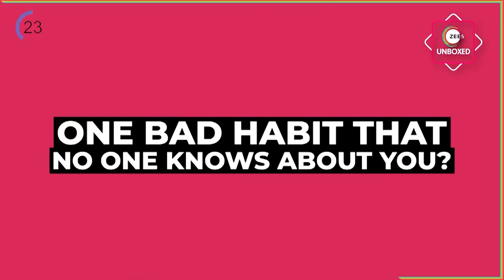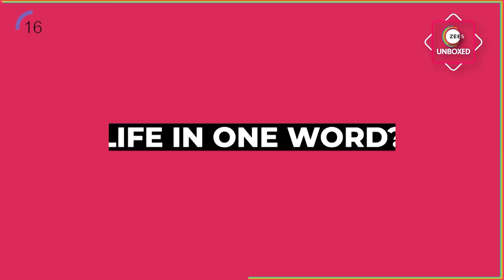60 seconds with Tony Luke | ZEE5 Unboxed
To watch your favorite shows and movies on ZEE5,

Catch the talented and handsome actor Tony Luke from Expiry Date, taking up our fun rapid-fire challenge and revealing his interesting secrets only on ZEE5Unboxed.
Enjoy his intense performance in ExpiryDate, streaming now on ZEE5.